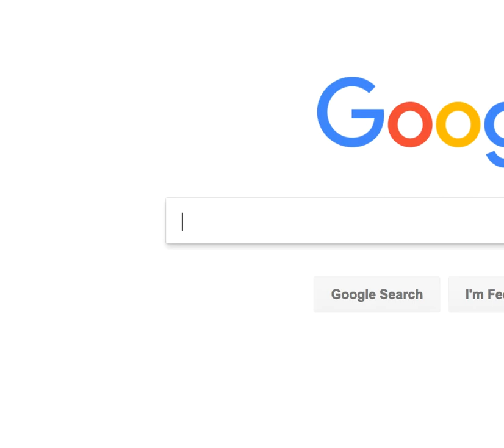AlphaPrep.net Student Discounts Cisco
Creating machine learning test preparation for Cisco certification exams at AlphaPrep.net

Follow for exam tips and industry advice.